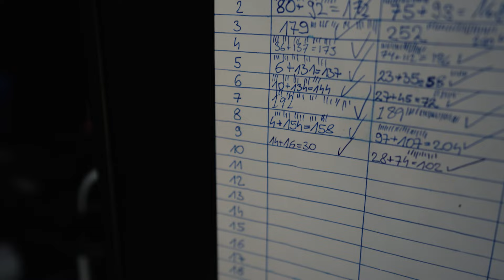The IPT Mechanic Push Up Tour de France Challenge!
The Tour de France battle you never knew existed!

Our riders may be battling out on the road but when they cross the line, the real challenge starts: the IPT mechanic push up challenge.